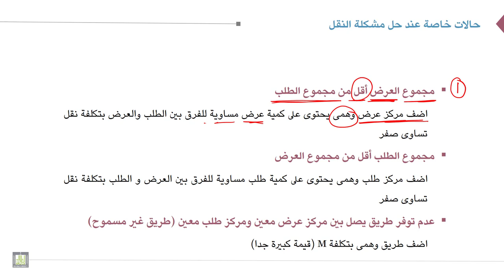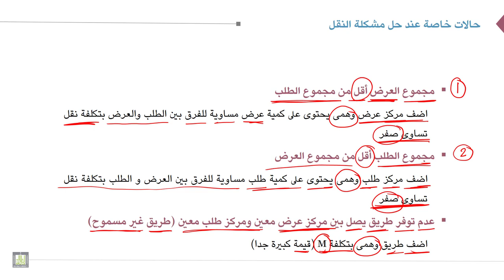بحوث العمليات | 4-6 | حالات خاصة لمشكلة النقل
الوحدة 4 : مشكلة النقل
الدرس 6 : حالات خاصة لمشكلة النقل
معالجة الحالات الخاصة لمشكلة النقل